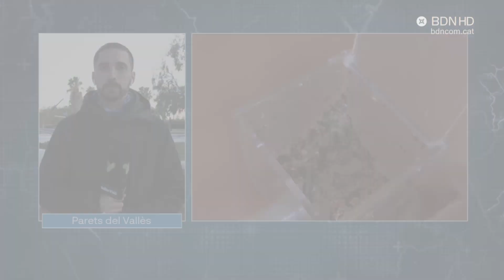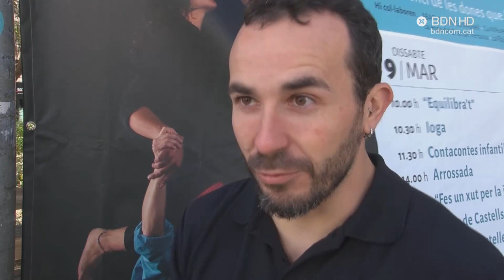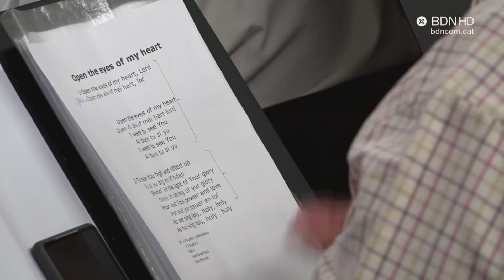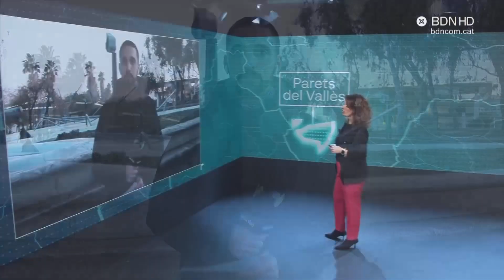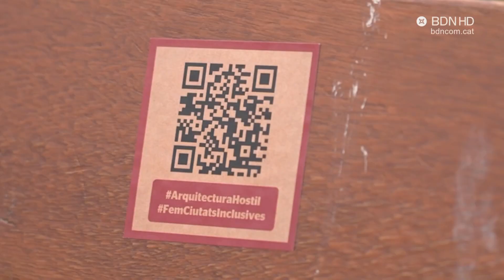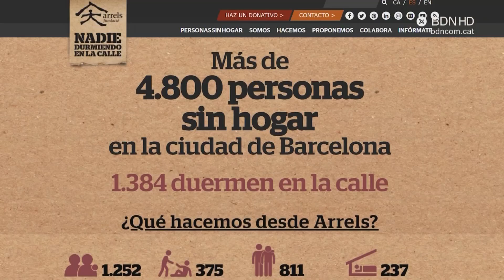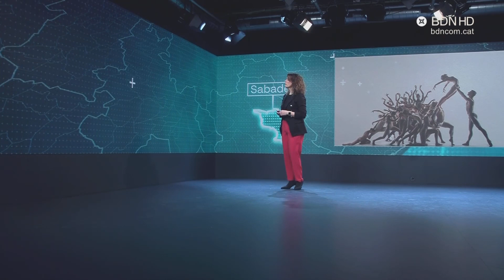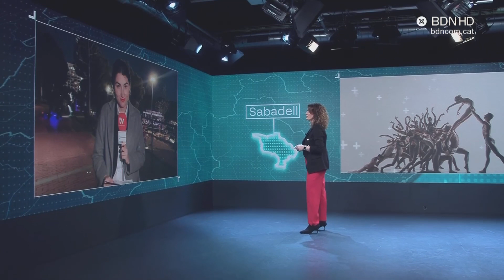Vía 15: 1 de març de 2024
El Via 15 ens permet conèixer l'actualitat metropolitana més destacada en directe, gràcies a les 15 televisions locals que hi participen. Avui, la via central està dedicada al treball en equip. Des de Badalona, com a via secundària, parlem de l'evacuació del número 116 del carrer Ausiàs March després de trobar esquerdes greus.